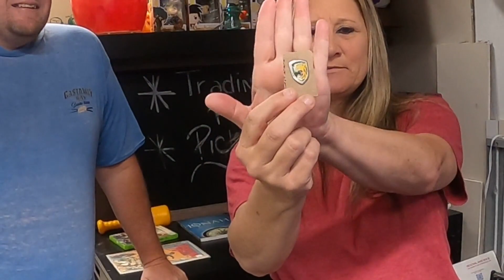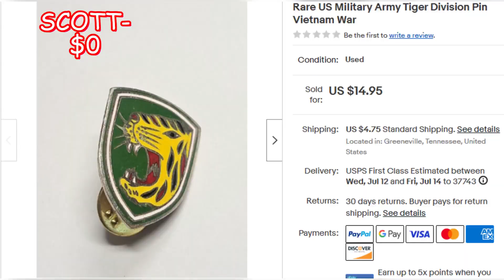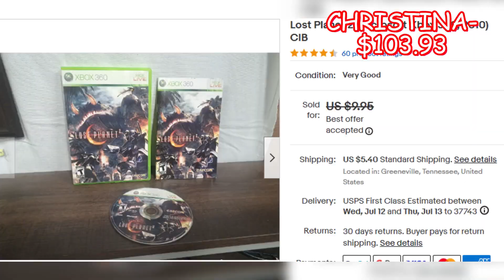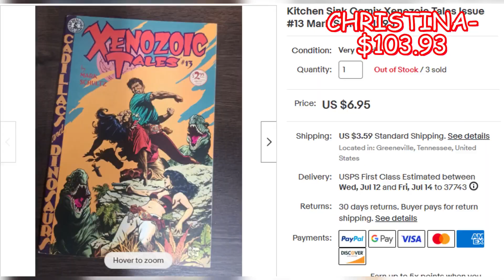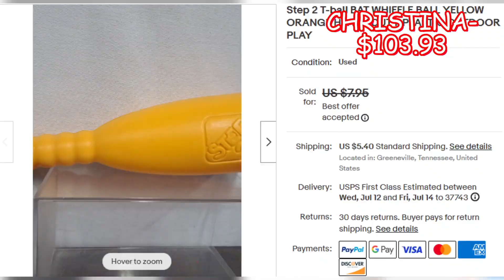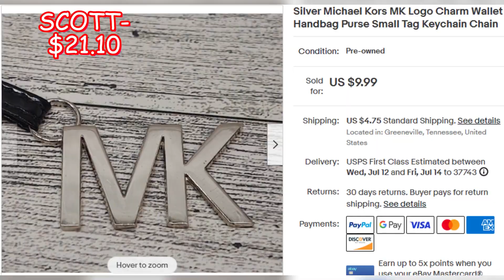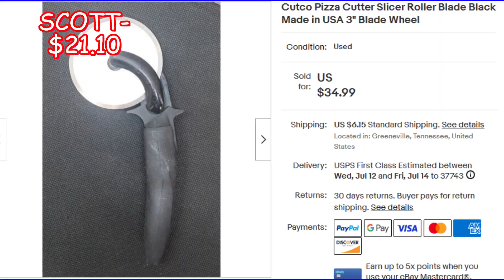Pick Your Side...Reseller Opinions. Who's Right? It Isn't Always Nice Working With Your Spouse!